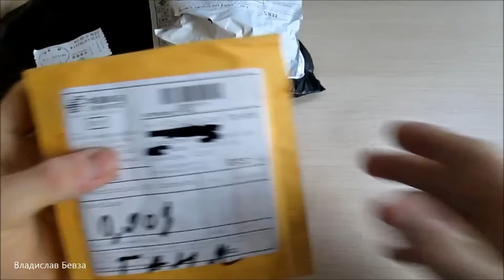Посылки из Китая - Очки за 2,5$, и Колготы.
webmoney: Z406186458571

(Все деньги пойдут на развитие канала (Заказов новых товаров
 и улучшение качества))